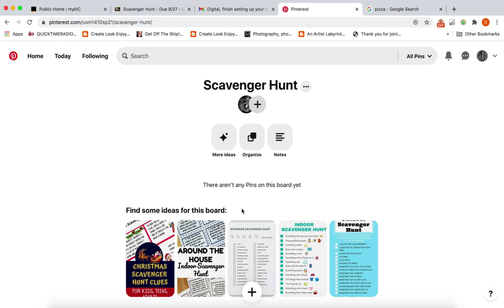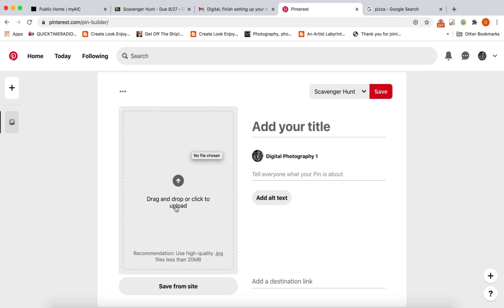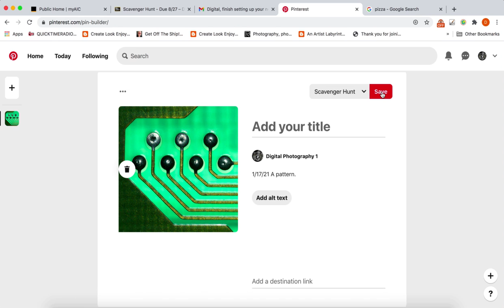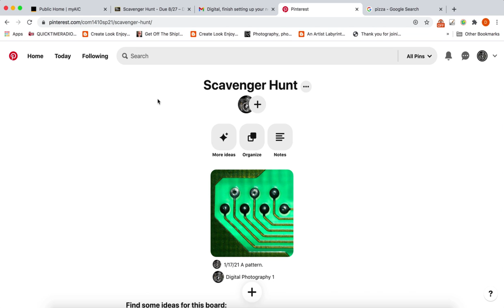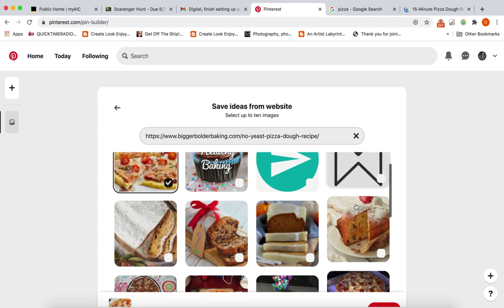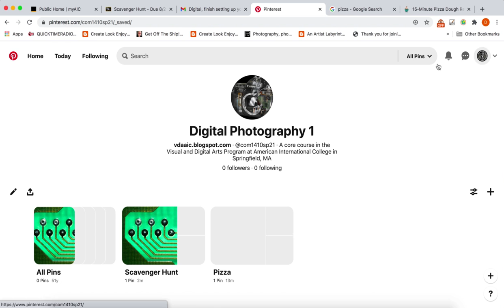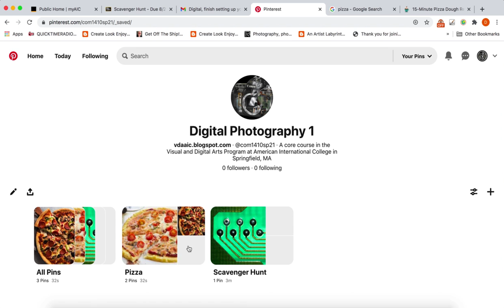How Create a Board and Upload Images from a Computer and Pin Images from the Web or Pinterest Itself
arcDo you like to express your ideas visually?  Professor Nordell teaches courses in the Visual and Digital Arts program at American International College in Springfield, MA.